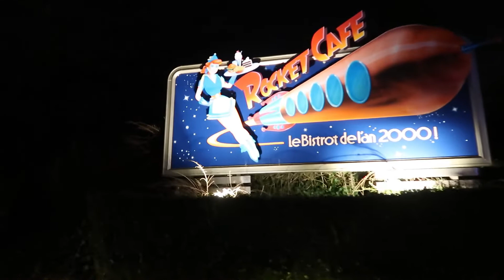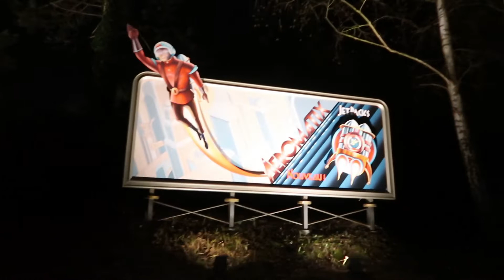2022 DISNEYLAND PARIS (Autopia) Night-time POV- 4K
Curious Travels take us to Disneyland Paris!!!

Jump in the driving seat and zoom around the colorful scenery in your very own car.

Like & Share our Curious Adventures to see where we will be travelling to next and to help this channel continue to grow to giving you updated information & views of various destinations around the world.

Thank you for all your support to make Curious Travel possible!!!

Safe Travels!
-Curious Travel